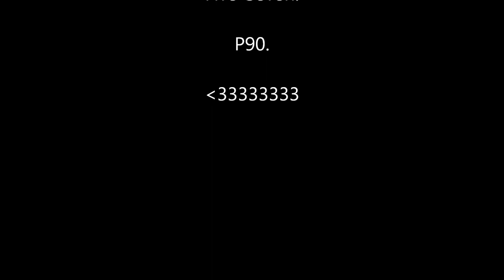Rek Plays: Hitman Blood Money - Ep47 M10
We're going in quietly. This mission is complicated.